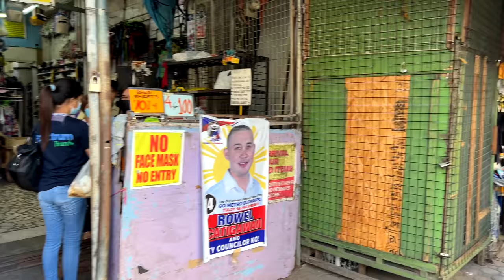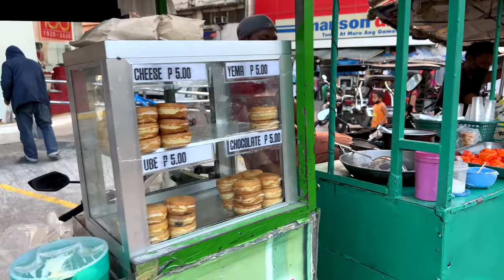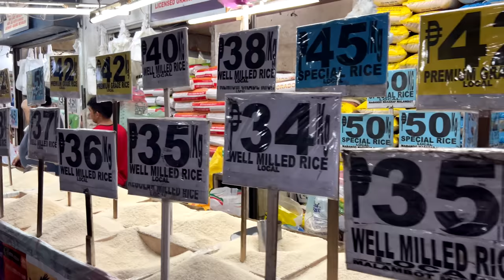Walking OLONGAPO CITY Zambales Philippines 2022 [4K]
Take a walk with me around Olongapo City Zambales Philippines. I walked around the Olongapo City Public Market area and head towards the Olongapo SM City Central. Enjoy the walk my friends!

- Instagram, @kryptotrekker
- Twitter, @KTrekker

Bitcoin:
bc1q7cmmc70dlmfwyuamxtqr8wl9a6equvwc0r9gey
Ethereum
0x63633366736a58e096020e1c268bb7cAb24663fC